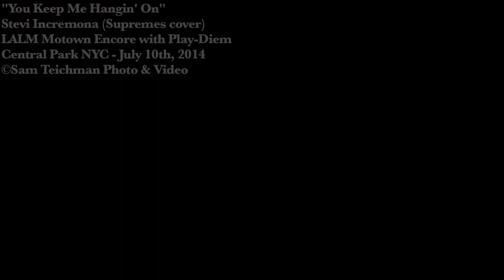"You Keep Me Hangin' On" - Stevi Incremona (Supremes cover)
Stevie Incremona - lead vocals
Gerianne Perez and Mandy Gurung - backing vocals
Paul Grassini - guitar
Steven Himmelstein - guitar
Justin Goldner - bass
Chris Kelly - drums
Hiroyuki Matsuura - percussion
Mitch Marcus - keys

From the LALM Motown Encore in Central Park on July 10th, 2014, as part of Play-Diem's "Sounds of the Sixties: From Detroit to Dylan" to benefit Food For Life At Tompkins Square Park (donations always accepted, or volunteers.)